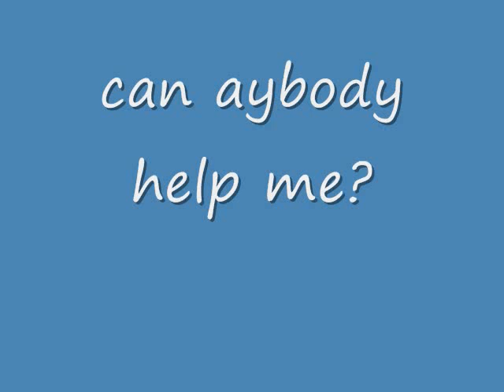pokemon peal team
Never mind mind my pearl version's data was deleted due to a run inside the washer?!